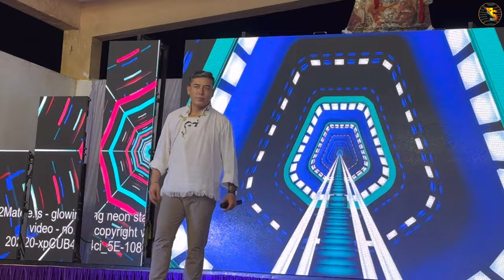Mundgod Doeguling Ngari Chithun Association Fundraise Concert 20 Feb 2024